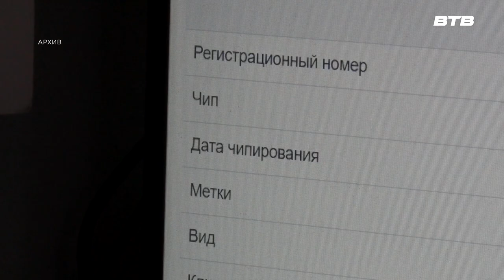НОВОСТИ ПОДМОСКОВЬЯ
Теперь получить свидетельство на перевозку домашнего животного стало проще. В Подмосковье запустили новый онлайн-сервис, упрощающий оформление ветеринарного свидетельства формы №1 для перевозки питомца